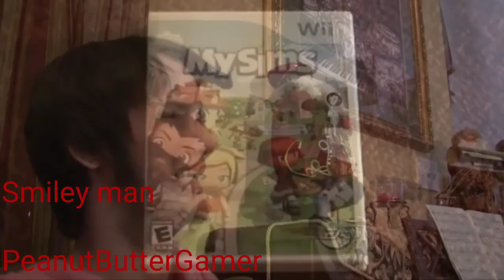My top 10 Favorite Youtube Villains (The Luis version)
The restart of my youtube villain list

timestamps

0:00 - Terry
0:53 - Stefan loncar
2:47 - Shurara
4:21 - Jason Shadesman
5:18 - Smiley Man
7:03 - Salem
9:38 - Engineer
10:00 - Jafar
11:32 - MAN
12:52 - Francis